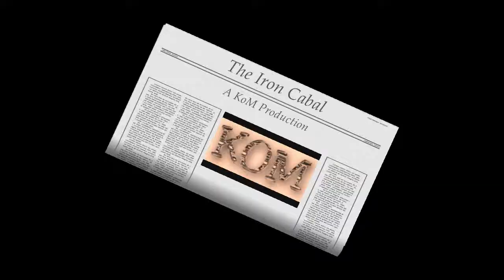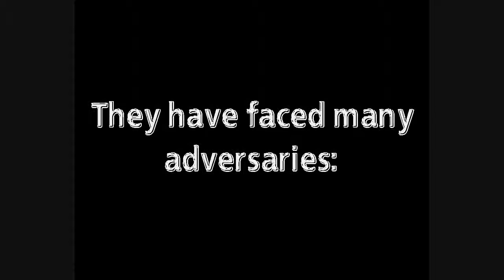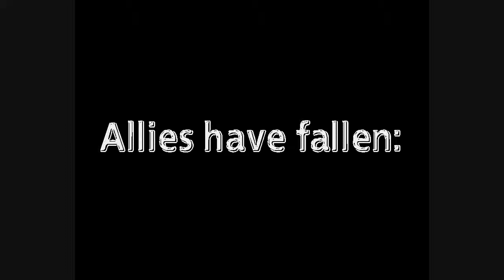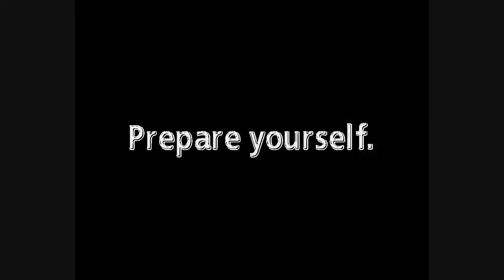KoM Video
A video for the Knights of Mayhem gaming group.  The music is Vampire Hunters by Wojciech Kilar.